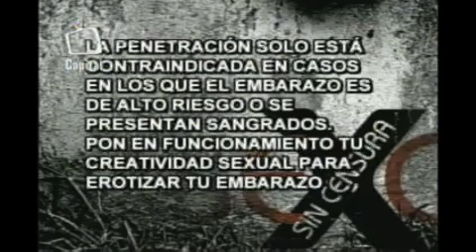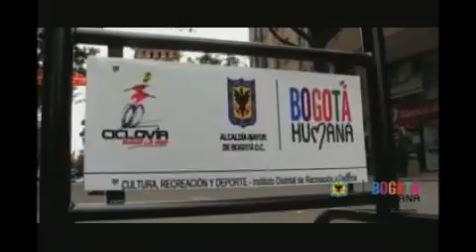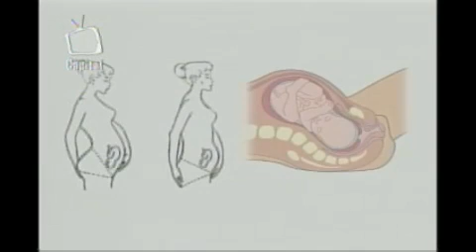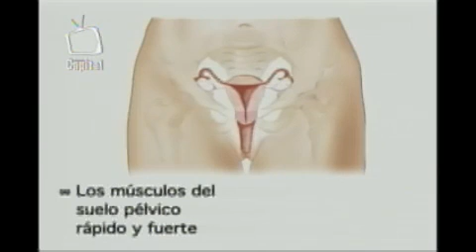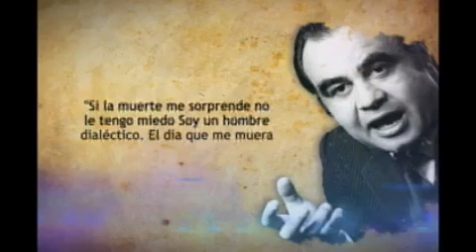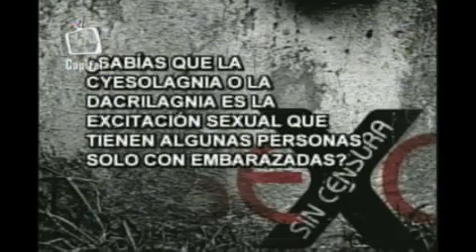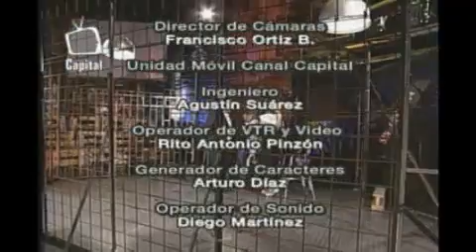En Sexo Sin Censura "Sexo durante el embarazo"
El pasado miércoles 17 de octubre en Sexo sin censura, conocimos los viejos tabús y otros miedos que hacen pensar a las mujeres que tener relaciones sexuales durante la etapa del embarazo es perjudicial tanto para su salud como la de su bebé.

Son muchas las preguntas que surgen a partir del embarazo y el sexo: ¿La etapa de la gestación es un momento clave para que la pareja mantenga relaciones sexuales que le sirven al bebé? ¿Cree que el sexo en el embarazo es una práctica arriesgada? ¿Qué tipo de posiciones sexuales son las más recomendadas? ¿Sabía que el sexo en el embarazo sólo debe evitarse si el médico así lo ordena?

Las relaciones sexuales en el embarazo son más comunes de lo que las personas piensan y por eso, Sexo sin censura contó en esta oportunidad con el experto gineco-obstetra Carlos Carrasquilla quien despejó todas las dudas, mitos y realidades sobre este tema.  Además Sandra Viviana vanegas, nos contó sobre su experiencia personal para mantener viva la llama del amor en esta etapa en la cual el sexo toma una papel muy importante.

Vea Sexo sin censura, todos los miércoles a las 10:30 pm, por el canal 2 Claro, 116 Claro Avanzado, 164 Movistar, 107 UNE o por la señal en vivo de

Síganos en Twitter como @CanalCapital, @sexosincensura2, o en Facebook con el Fan page Canal Capital Oficial y Sexo sin Censura y en Skype: Sexosincensura